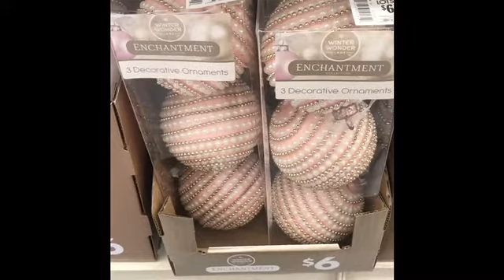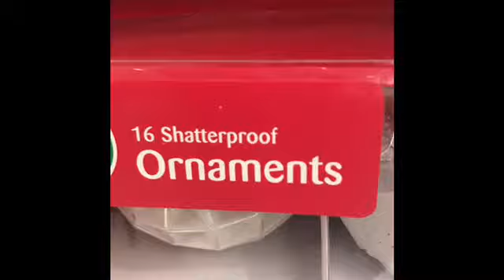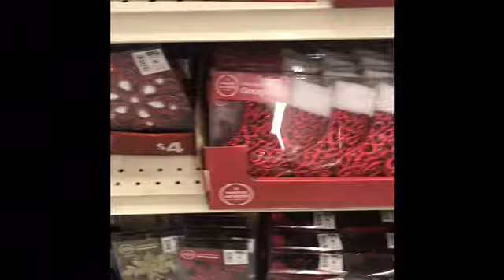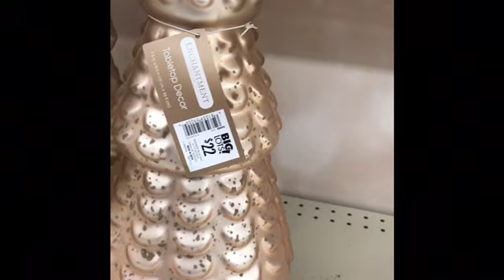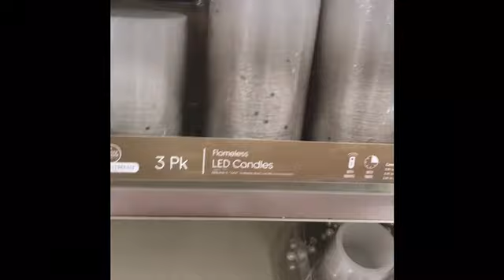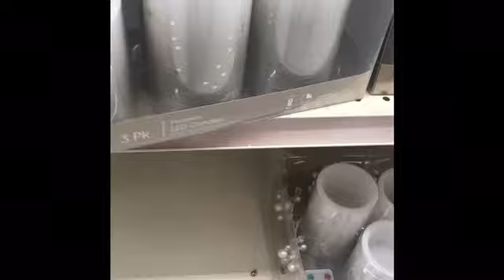Christmas Shop With Me At Big Lots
Ornaments